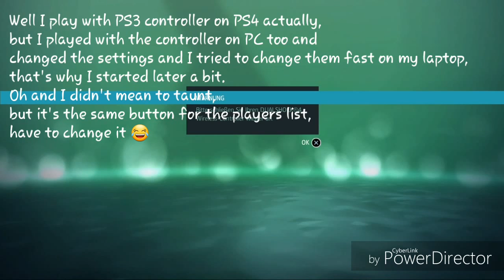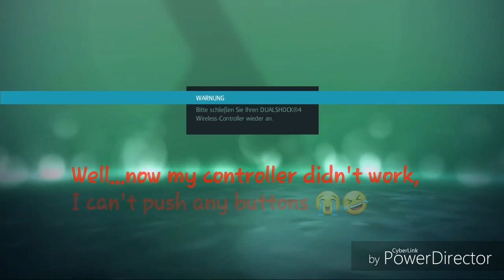AC4 Deathmatch PS4 - I still hate this map -